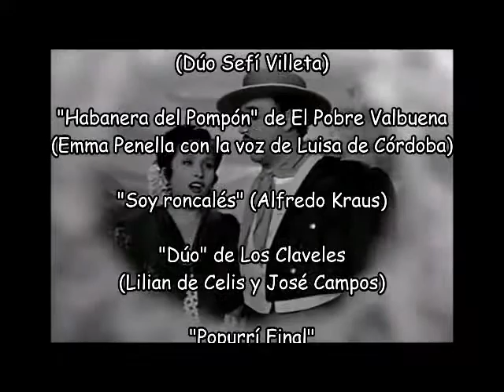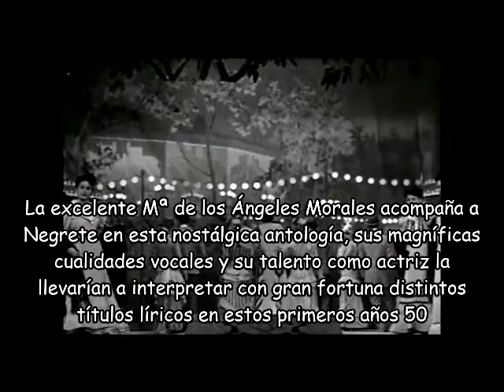Jorge Negrete Angeles Morales zarzuela1950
Jorge Negrete en una antología de la zarzuela en 1950. Aquí está haciendo papeles de barítono. Jorge Negrete cantaba notas graves con gran fortaleza, pero al mismo tiempo cantaba notas agudas de tenor con mucha fuerza y facilidad.
Cuando comenzó recibió un contrato como tenor suplente en el Met opera. Yoo creo que era un tenor con una extension vocal muy amplia. En "Amor con amor se paga" con Pedro Vargas tenor. Jorge hace la segunda voz, pero all final, en la parte mas aguda, hace la primera voz. Algunos llaman esta voz "baritenor"